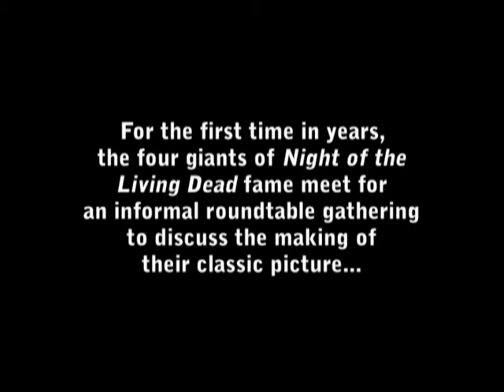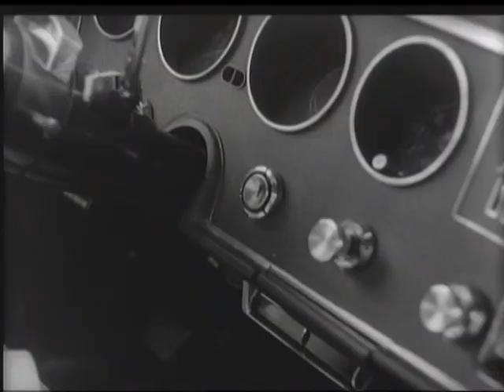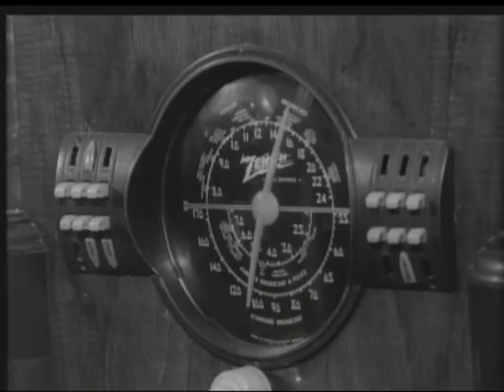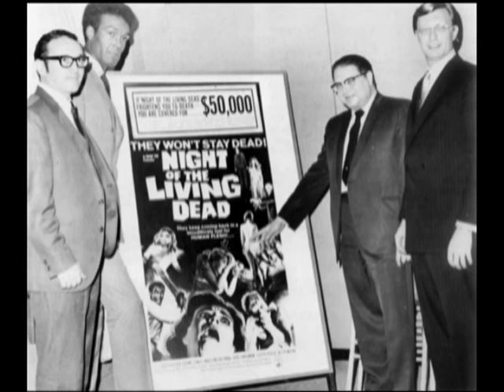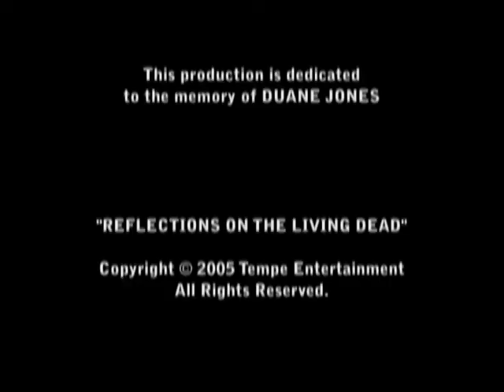Night of the Living Dead - Interview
Roundtable discussion with the creators of "Night of the Living Dead" (1968).